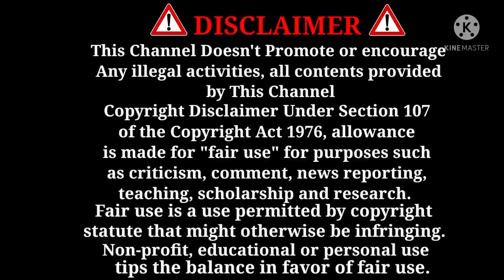ETS2 LIGHTING...😍||MAHINDRA TOURISTER VAN MOD|| BUSSID UPDATES DOWNLOAD RS GAMING UPDATES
||| RS GAMING UPDATES |||

DO NOT SKIP THE VIDEO HOW TO DOWNLOAD MAHINDRA TOURISTER VAN MOD || BUSSID UPDATES ||

SO DO NOT SKIP THE VIDEO🙏🙏🙏

CLICK THE LINK TO OPEN VIDEO IN THAT VIDEO DESCRIPTION HAVE DOWNLOAD LINK FOLLOW OUR METHOD